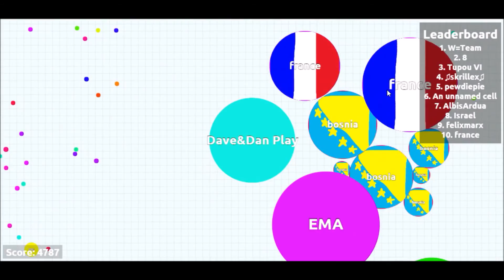AGAR.IO - HOW TO USE VIRUSES (Green Cells) TO YOUR ADVANTAGE - Tips and Tricks Ep. 2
How's it going everyone. Today I show you how to use the green spiky cells, also known as viruses, to your advantage in Agar.io. Using these will allow you to gain a spot on the leaderboard much faster. If you can master the concepts in this tutorial, it will improve your abilities and enable you to survive for longer, and grow bigger.

Link to game: agar.io